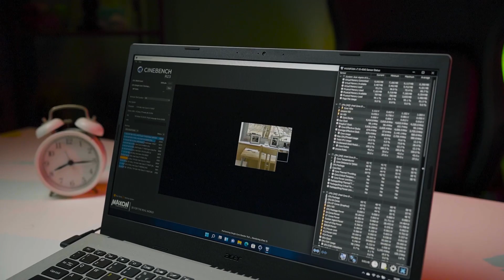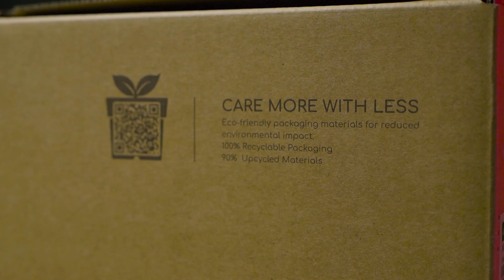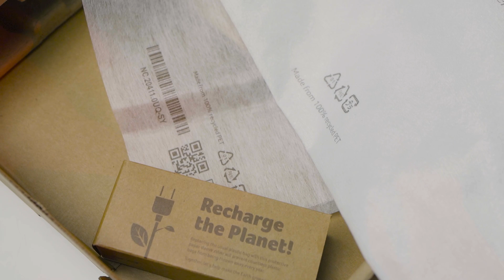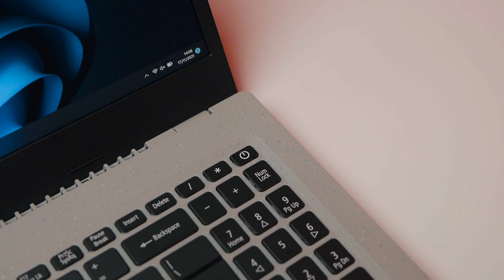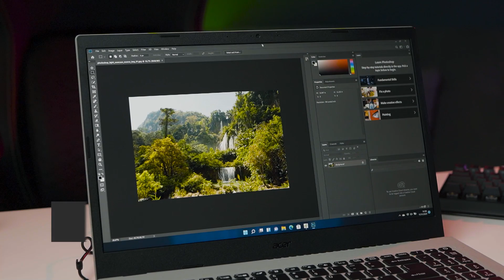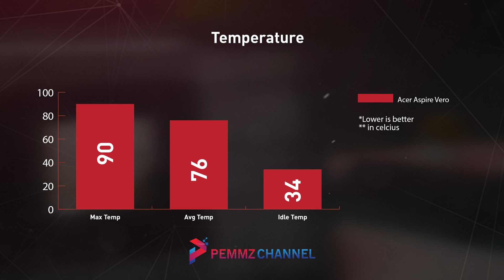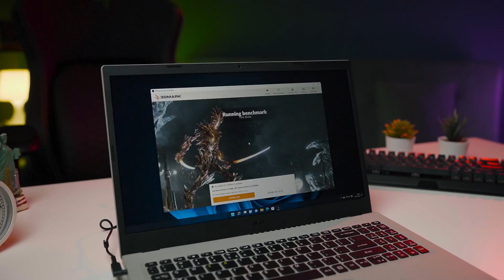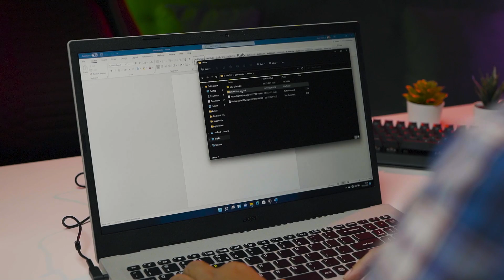Laptop Sahabat MANUSIA !!| Review Acer Aspire Vero AV15 51 547X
Kali ini kita menyajikan content review laptop yang didesain ramah lingkungan dengan performa yang cukup terbaik di kelasnya yaitu Acer Aspire Vero AV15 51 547X.
Happy watching !!!

00:00 Intro
01:22 Specification
02:10 Desain Eco Friendly
04:01 Packaging
04:47 Software Khusus Verosense
06:11 Desain
06:21 Keyboard
07:11 Audio
07:40 Display
08:02 I/O Ports
08:16 Storage
08:48 Webcam
09:04 Performance
12:35 Battery
12:58 Kesimpulan & Penutup

Reviewer : Vidhian